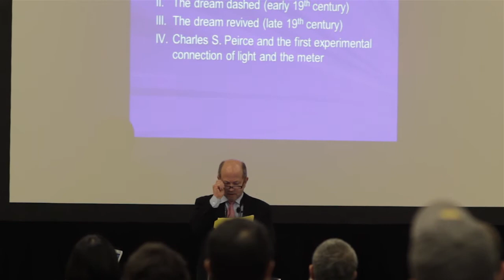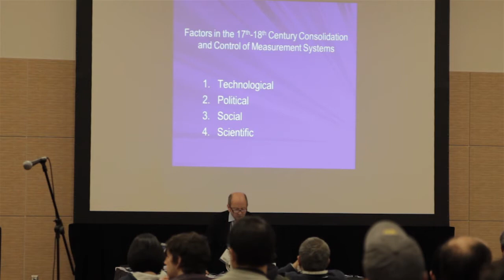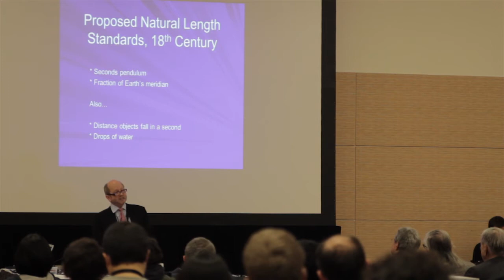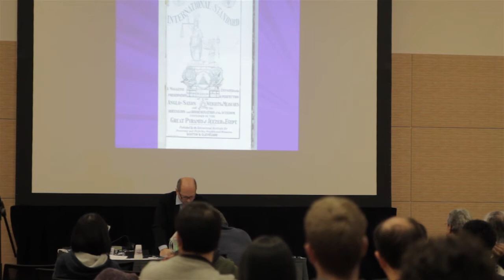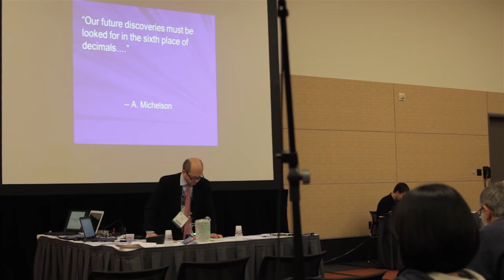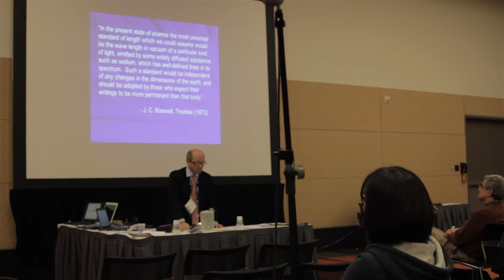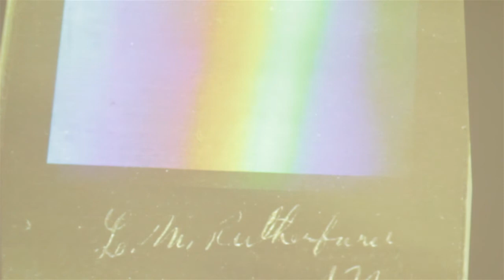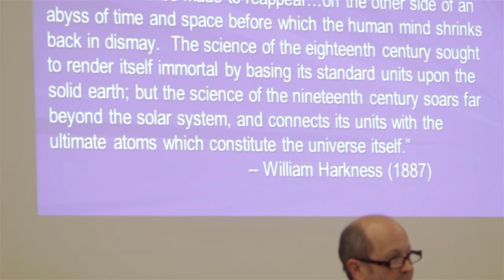Dreams of a Final System: Origins of the Quest for an Absolute Standard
Speaker: Robert Crease, 27 minutes. APS March Meeting 2012. Thursday, March 1, 2012, 2:30PM - 3:06PM.  Invited Session: History of Metrology and Today's Frontiers of Measurement.